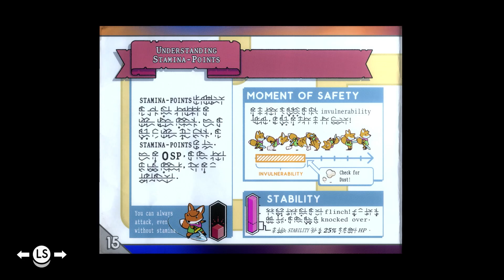Tunic The Legend Of Zelda fox hybrid game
Hy man nation i am here again to bring this fun Legend of zelda fox game enjoy